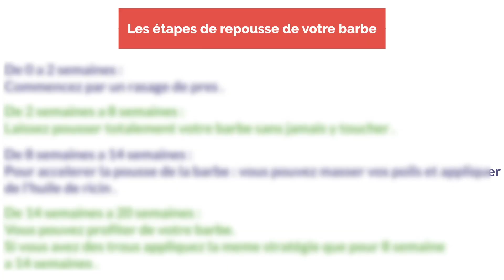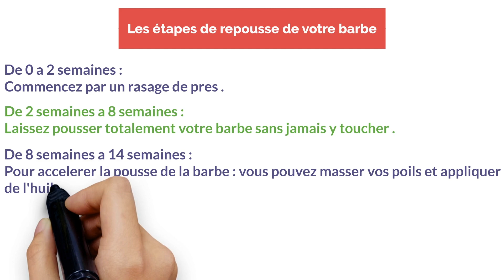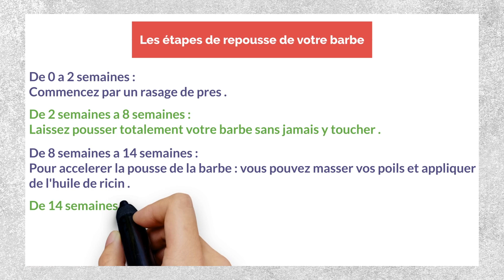COMMENT J'AI EU MA BARBE EN 8 SEMAINES (minoxidil barbe)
🚨 Copie-Colle ma Méthode ! 🚨
➜ Vivre de Youtube en 90 Jours !

comment avoir de la barbe
huile de ricin
comment faire pour faire pousser la barbe

Si tu souhaites développer tes revenus sur internet, contactes moi.
Ne me contactes pas si t'as pas le temps et que tu veux pas bosser un minimum.

nofap
être beau
être masculin
developper ses revenus
rétention séminale
alpha
rétention séminale
alpha